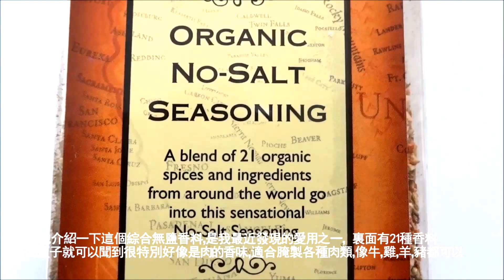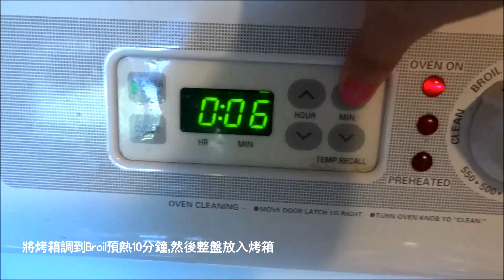懶人浪漫牛扒晚餐 | 簡單易做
簡單快速也能在家享受高級餐廳般的牛扒晚餐，懶人至愛！